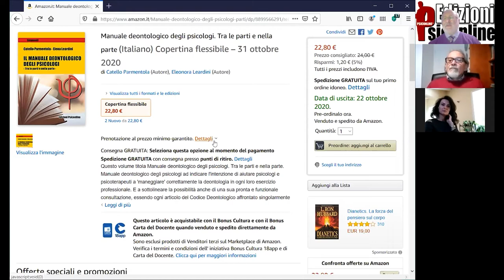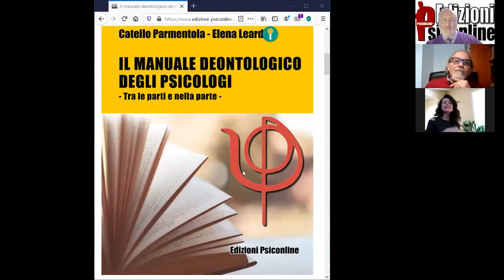Il Manuale deontologico degli Psicologi - La presentazione con gli autori Parmentola e Leardini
Luigi Di Giuseppe, CEO di Edizioni Psiconline, intervista Catello Parmentola ed Elena Leardini, autori del nuovo IL MANUALE DEONTOLOGICO DEGLI PSICOLOGI.

Una presentazione del volume ricca di spunti e di informazioni in cui gli autori si aprono completamente e parlano insieme del loro lavoro che vuole essere un punto importante per la psicologia italiana.

Il Manuale è di 436 pagine ed è diviso in due parti ben specifiche.

La prima parte è totalmente dedicata a 48 "aree di studio" che, in modo assolutamente specifico e puntuale, si rifanno, ciascuna per le proprie competenze ed interessi, agli articoli del Codice Deontologico, illustrandone in concreto "l'uso e la funzione".
Ad esempio è possibile sapere tutto su "Obbligo di referto o di denuncia e deroghe alla riservatezza", con un capitolo dedicato di oltre dieci pagine dove viene spiegato il senso dell'agire e poi indicato chiaramente cosa fare in concreto nel momento in cui ci si trova di fronte a situazioni di questo tipo.
Oppure, nella piena attualità di oggi, come muoversi in relazione a "Interventi psicologici nell'emergenza Covid-19" o, ancora, nelle "Prestazioni psicologiche a distanza" (anche con uno specifico capitolo dedicato al "Consenso informato alle prestazioni psicologiche a distanza"). E ancora, sulla "Competenza professionale" o sul "Segreto professionale" e così via.
48 aree studiate, sviscerate e esplicitate con chiarezza e competenza da chi, sul Codice Deontologico degli Psicologi Italiani, dopo aver contribuito a crearlo, lavora ormai da tantissimi anni.

La seconda parte è altrettanto interessante. Un glossario di ben 79 lemmi, in rigoroso ordine alfabetico, che spaziano da "Ambito di applicazione" per arrivare a "Vita Privata" passando, ad esempio, per "Attività professionale con animali", "Compenso professionale", "Didattica", "Indicazione delle Fonti", "Interruzione rapporto terapeutico", "Persone minorenni", "Pubblicità" e così via, parola dopo parola spiegando chiaramente compiti e doveri del professionista che si occupa di psicologia in Italia.

CATELLO PARMENTOLA, Dirigente psicologo presso l’ASL di Salerno, clinico, epistemologo, è stato tra gli estensori del Codice Deontologico degli psicologi italiani.
È stato a lungo impegnato presso diverse Commissioni del Consiglio Nazionale dell’Ordine.
A lungo docente presso diverse Università e Scuole di Specializzazione, è autore di innumerevoli pubblicazioni deontologiche, cliniche, epistemologiche.

ELENA LEARDINI è Avvocato, con specifica formazione in Diritto di Famiglia e Diritto Minorile. Consulente legale per la deontologia professionale degli Psicologi per diversi Enti Pubblici e Privati, svolge attività didattica e di docenza anche in ambito accademico.
Ha partecipato a vario titolo ad importanti iniziative editoriali ed è a sua volta Autrice di articoli e pubblicazioni in materia deontologica.

IL MANUALE DEONTOLOGICO DEGLI PSICOLOGI - TRA LE PARTI E NELLA PARTE
Catello Parmentola, Elena Leardini
Collana Strumenti
Edizioni Psiconline
pp. 436, brossura, 2020